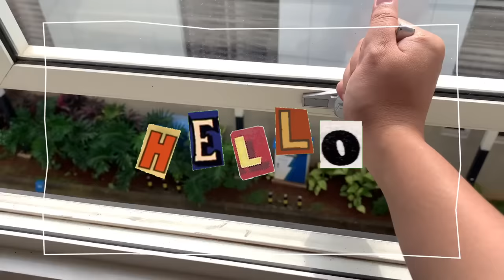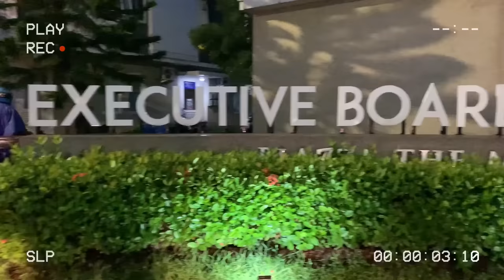TOUR KOMPLEK KOSAN EKSEKUTIF ON BUDGET || Kos Paling Worth it di BSD 2022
Video kali ini aku mau ajak kalian liat kosan tempat tinggalku yang baru,
namanya Boarding House Piazza the Mozia lokainya di aerah BSD.
Di Piazza the Mozia ini cluster aau komplek perumahan yang isinya khusus buat kos kosan,
dengan segala fasilitasnya dan suasana yang aku dapet selama ngekos disini,
aku rasa kos di Piazza the Mozia jadi salah satu yang paling worth it di BSD

Siapa tahu diiantara kalian ada yang butuh info kosan didaerah yang sama, semoga info di video ini bisa membantu 😊

Ini video ke tiga puluh dua di shoot pakai kamera hape :)
Masih belajar buat memperbaiki kualitas, sangat terbuka untuk kritik, saran, saran atau pertanyaan bisa ditulis di kolom komentar.